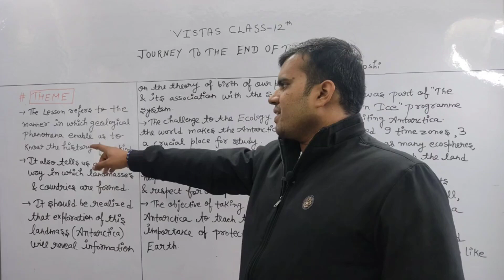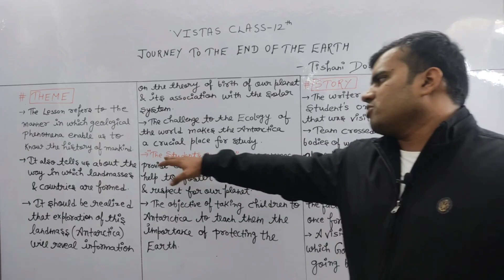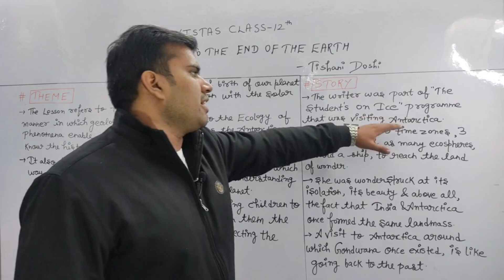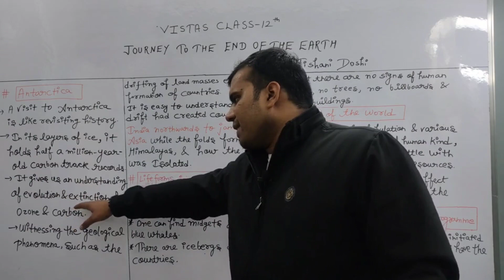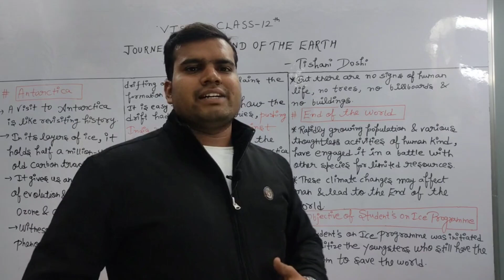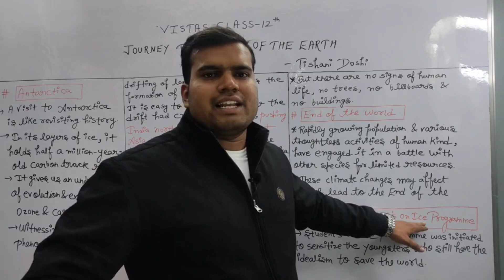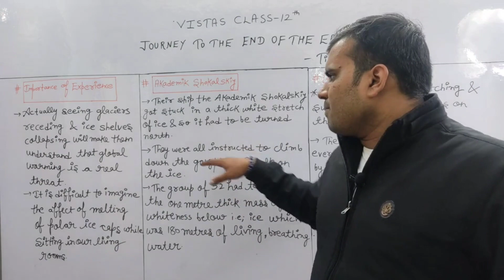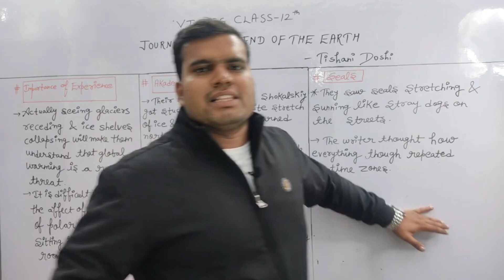VISTAS || CLASS 12TH || JOURNEY TO THE END OF THE EARTH 🌍🌍 || AKSHVAAT EDUCATIONAL SOLUTIONS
Important videos -

CLASS 12TH

Flamingo Book

POEMS FLAMINGO